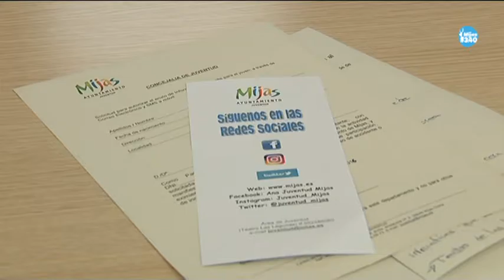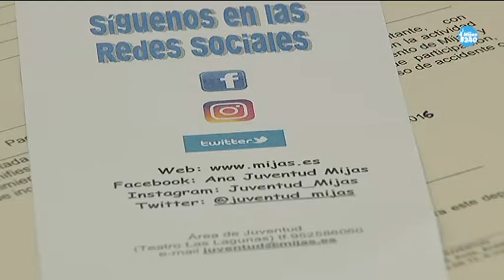La Concejalía de Juventud amplía su horario de atención al público, también abrirá por la tarde en e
El área de Juventud refuerza su equipo de trabajo para potenciar este departamento en beneficio de los más jóvenes. Se ha ampliado tanto el personal como el horario de atención en las instalaciones del Teatro Las Lagunas. La edil Tamara Vera ha anunciado que en breve también se retomará la red de corresponsales juveniles.